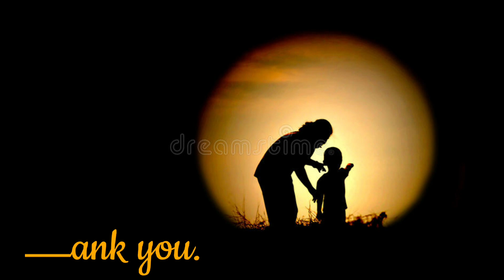Omanathinkal pakshi | Cover song |Smii's World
song" Omana thinkal pakshi "...is an golden song  among  malayalam film songs from legends "Vayalar Ramavarmma", "Salildaa" and "Susheelamma"...
love to sing this song !!😊
pls forgive my flaws.

ഓമനതിങ്കള്‍പക്ഷി
# രാഗം

Song   : Omana thinkal pakshi
Movie  :  Ragam
Lyrics  : Vayalar Ramavarma
Singer  : P. susheela